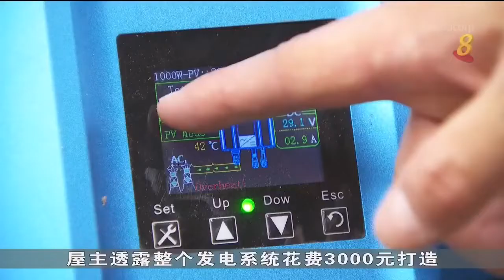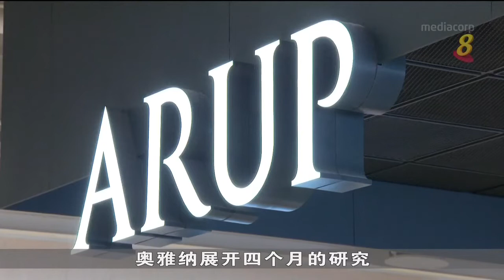能源市场管理局探讨本地可转换的再生能源和科技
永续发展议题在气候变化日益加剧的背景下，成为各国积极探讨的方向。新加坡能源市场管理局日前就委任专业咨询公司展开一项研究，探讨本地可转换的再生能源和科技，以及未来30年应该采用的能源策略。